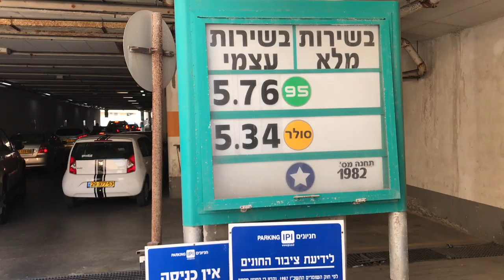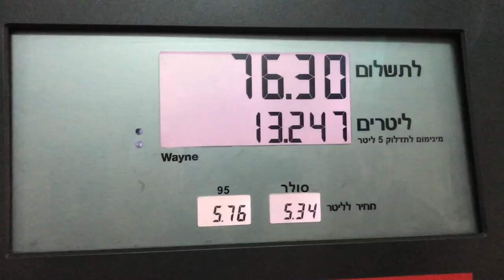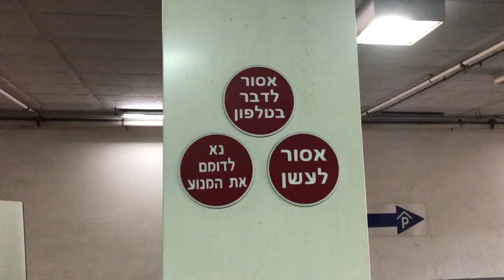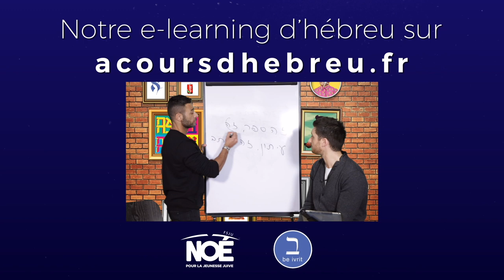La station d'essence en hébreu - Formez-vous sur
La station d'essence en hébreu